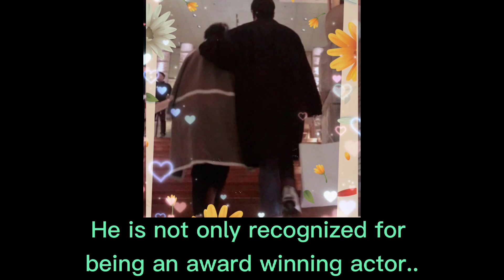Happy Mothers day to Lee Min Ho's mom and all the moms 🥰